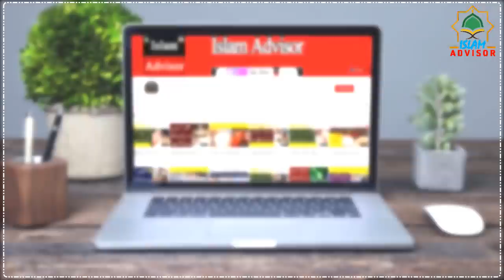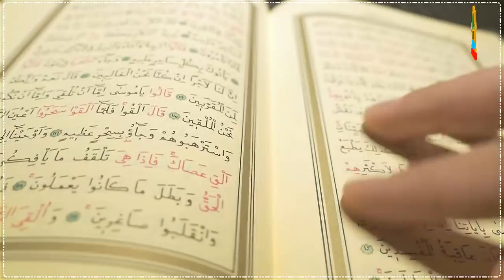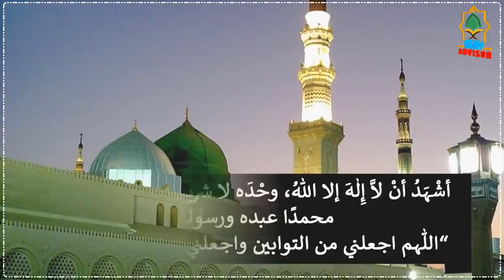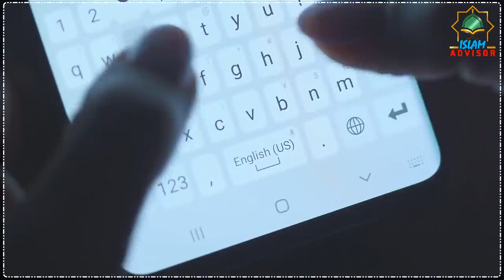See What Happens When You Write Al Musawwir on Your Forehead || Islam Advisor